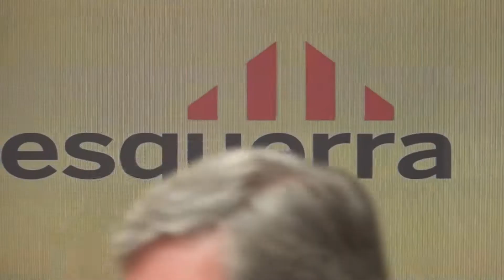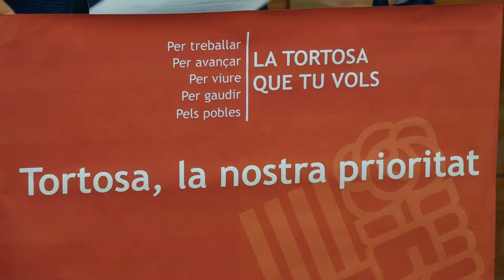L'oposició de Tortosa presentarà mocions de suport als detinguts del 23S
El grup d’Esquerra-Tortosa Sí i la CUP Tortosa presentaran al proper ple una moció de suport als detinguts el passat 23 de setembre en el marc de l’’Operació Judas’. Els republicans demanaran que es vote per punts i no conjuntament per desacords en alguns punts que proposa la CUP.
El PSC i Esquerra-Tortosa Sí coincideixen en una altra de les propostes. Es tracta de crear una ordenança que regule l’ús del patinet i altres vehicles elèctrics, que en els darrers mesos han proliferat al municipi . Els republicans aposten per crear una taula de mobilitat i els socialistes per crear una normativa especifica que actualment no existeix a la ordenació municipal de circulació.
El PSC també posarà sobre la taula una moció en resposta a l’amenaça d’Endesa de tallar el subministrament elèctric a les famílies en situació de pobresa energètica.
D’altra banda, la formació anticapitalista també portarà a aprovació actuar contra la nova llei de contractes i serveis a les persones, l’anomenada ‘llei aragonès’ que suposarà la semi-privatització d’alguns serveis públics.
El principal grup de l’oposició Movem Tortosa reclamarà més manteniment i millores diversos espais i equipament dels Reguers. Demanarà actuacions de millora al parc infantil, corregir les deficiències de la coberta del local de ball d’hivern, malmesa per filtracions d’aigua i solucionar els problemes d’abast del sistema de megafonia.